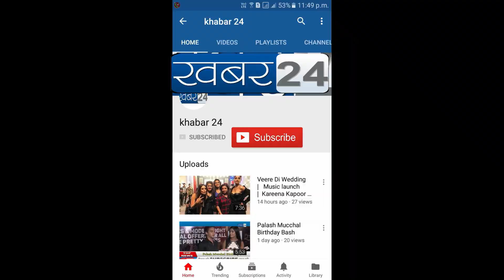PRESS CONFERENCE RUSSIAN BUSINESS MISSION TO INDIA